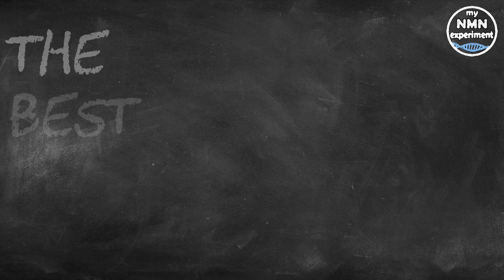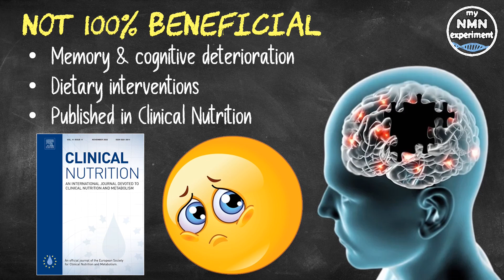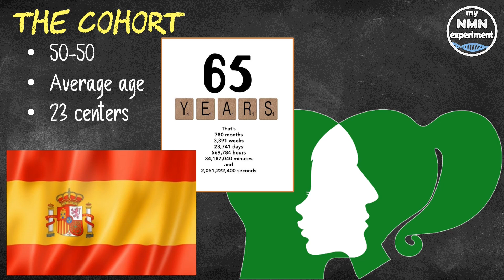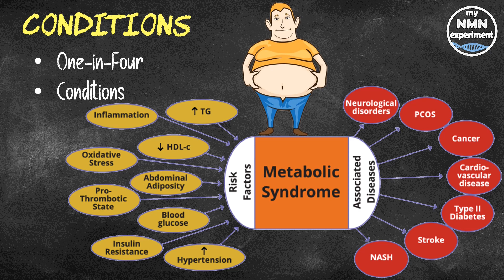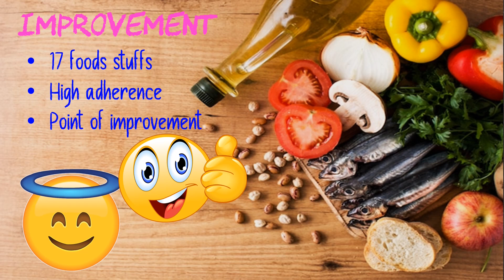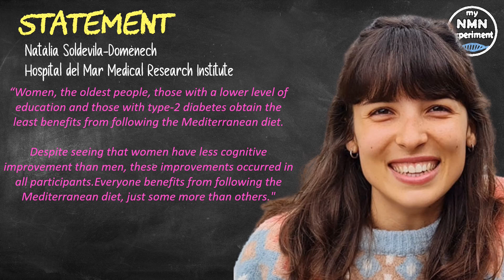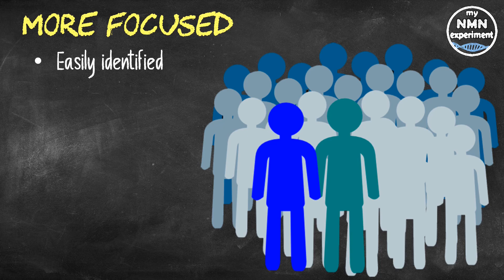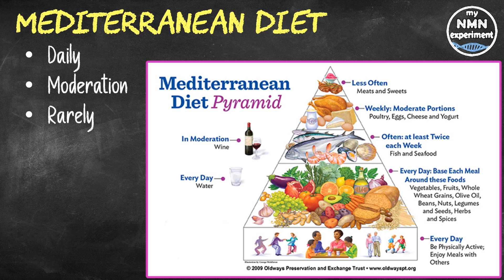The Longevity Diet that DOESN’T WORK for ONE GROUP of PEOPLE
a new study has shown that although this well-loved longevity diet does return some excellent results with regard to weight loss, there is a certain demographic, who cannot not reap the same benefits.

My Current Anti-Aging Protocol:

• 2,400mg of Fisetin, on the 1st, 2nd & 3rd of each month
• 2,400mg of Quercetin, on the 1st, 2nd & 3rd of each month
• 600mg DIM

The Mediterranean diet does not only have beneficial effects for the cardiovascular health of those who follow it, but it also allows them to improve their memory and prevent or delay the effects of cognitive deterioration connected to aging.
However, these beneficial effects are not enjoyed equally by everyone, which leads to questioning the type of interventions based on dietary recommendations, and how to adapt them to the individual features of each person.
These are the main results of a study published in Clinical Nutrition, led by researchers from the Research Group in Integrated Pharmacology and Systems Neuroscience and from the Research Group in Cardiovascular Risk and Nutrition of the Instituto Hospital del Mar for Medical Research.
The cohort
• Roughly half of which were men and half women
• With an average age of 65 years
• It was a multi-center study that 23 Spanish research centers take part in, and which analyzes the effect of the traditional Mediterranean diet with energetic restrictions, promoting physical activity and behavioral intervention, on weight loss and the prevention of cardiovascular diseases.
At the beginning of the study, the participants had a BMI score that categorized them as either overweight or obese, and met at least three of criteria required to be diagnosed with metabolic syndrome.
Metabolic syndrome is very common, being present in close to one in four adults globally; it increases the risk of heart disease, cerebrovascular accidents, type-2 diabetes and cognitive deterioration.
Conditions include hypertension (high blood pressure), hyperglycemia (high blood glucose levels in the blood), an excess of fat around the waist, low levels of HDL cholesterol and high levels of triglycerides.
A Cerebrovascular accident (or CVA) is the medical term for a stroke; CVA’s are caused by caused by blood clots and broken blood vessels in the brain.  Symptoms include dizziness, numbness, weakness on one side of the body, and problems with talking, writing, or understanding language.
The researchers analyzed the cognitive status of the volunteers at the beginning of the study, and at the one and the three year point.
The researchers established their performance regarding memory and other cognitive functions, including the ability to make decisions, to reason, to pay attention, and to plan or ignore certain impulses.
According to previous studies, within a period of three years, people with metabolic syndrome who do not follow any type of intervention, would have seen their global cognition decrease by almost 0.4 points, and their memory drop by 0.1.
However, with the study's recommendations, they recorded improvements of over 0.6 points in global cognition and close to 0.9 in memory.
For these patients, the results showed a direct link between their adherence to the Mediterranean diet and their cognitive improvement.